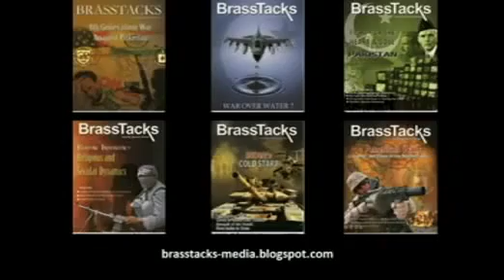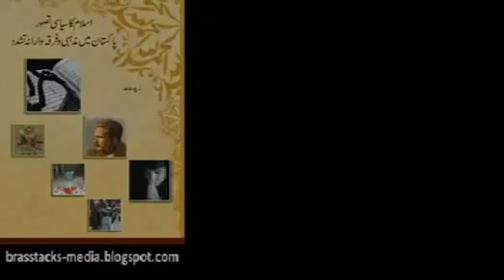Syed Zaid Hamid - Message for people of Sindh (24 August 2011).flv - YouTube.flv